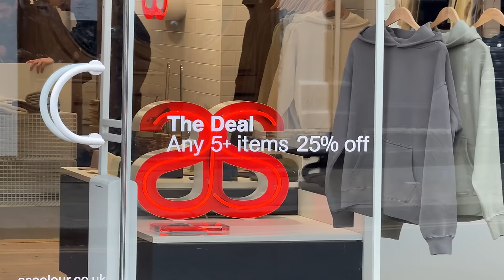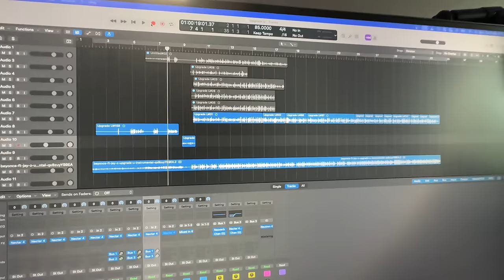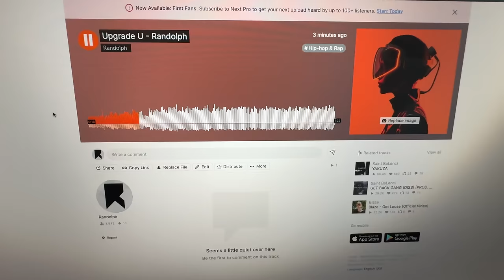Making a Song in 1 Hour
Join and get £10 free credit (if you're not already signed up!)